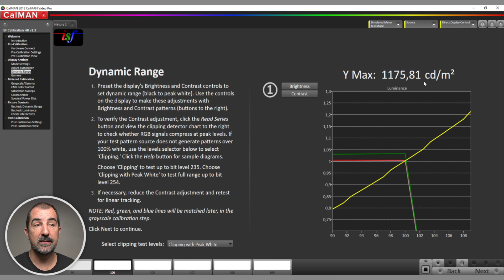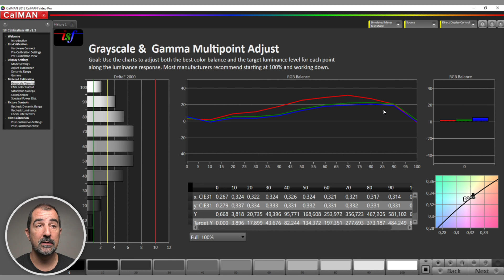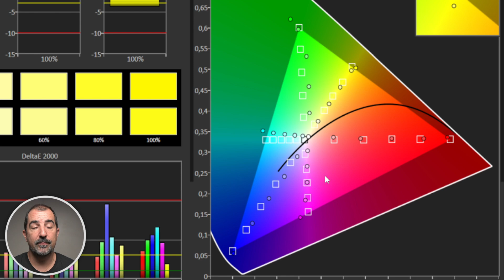MONITOR DE CAMPO VILTROX DC-550 PRO, LA MEJOR OPCIÓN RELACION CALIDAD-PRECIO.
🎓 Curso de CAPTURE ONE 23 para FOTOGRAFOS CON PRISA (4h 30')

🎓 Mi nuevo curso de GESTIÓN DE COLOR PARA FOTÓGRAFOS CON PRISA

☝ ¿Necesitas ayuda con la calidad de tus fotos? Mis servicios profesionales

00:00 Introduccion
01:30 Que es un monitor de campo
02:47 Unboxing
08:47 Ruido de funcionamiento
11:21 Mi prestacion favorita
11:46 Monitor de onda
13:55 Histograma
14:18 Focus peaking
16:00 Vectorscopio
17:45 False color
19:08 Zebra
19:31 Otras herramientas
22:59 cargando y usando LUTs
25:26 Reproduccion del color
29:25 Despedida

Mi equipo:
Camaras fotos: Olympus OM-1 / Nikon D7200
Optica:                Zuiko 8-25mm 4 / Nikkor 17-55mm AF-S 2.8 / Nikkor 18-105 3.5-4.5
Camara video:   Panasonic GH5
Opticas video:   Leica 12-60mm f/2.8-4 / Sigma 18-35mm f/1.8 / Viltrox 0.71X
Videocamara:    SONY AX-53
Tripode:              Gitzo Explorer + Gitzo Leveler + Sirui P424FS
Luz:                     SIRUI A100B, Nanguang 100C
Micro:                 SONY ECM-44B, Deity D3 Pro, SmartLav+